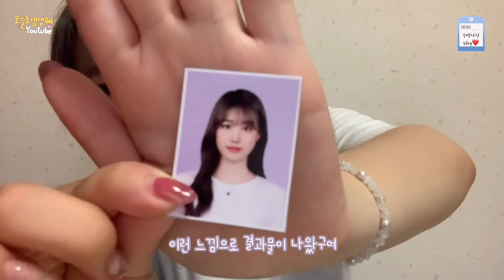찬란한 나의 20살 기록으로 남기기_컬러 증명사진💜_증명사진 메이크업 Get ready with me!